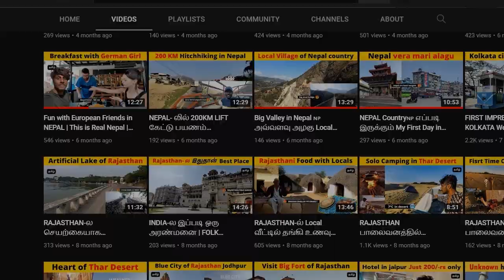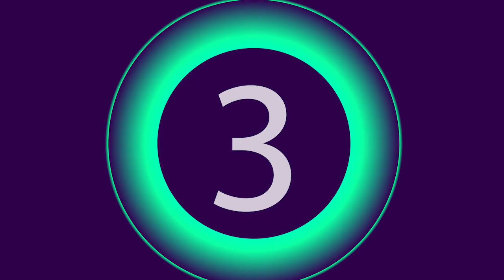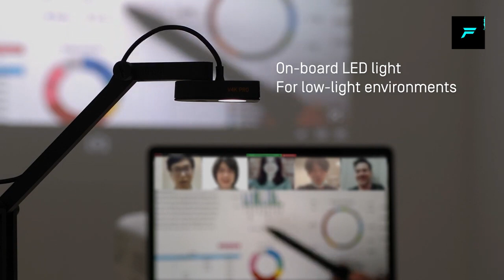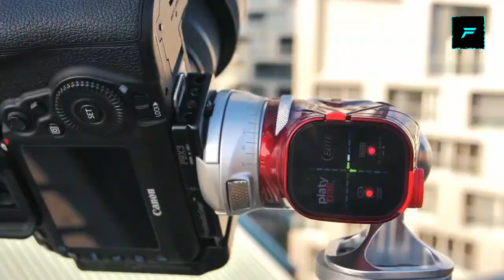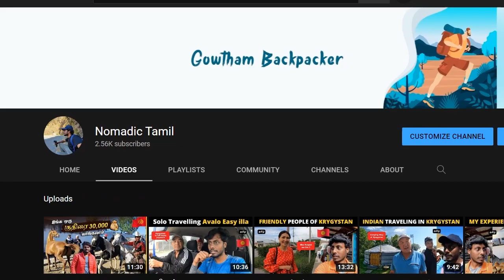5 Coolest Gadgets You Can Actually Buy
Gadgets -

IPEVO DOCUMENT CAMERA

FUNSHELL BACKPACK UMBRELLA

FXLION NANO ONE V

For Advertisement or Buisness Enquiry